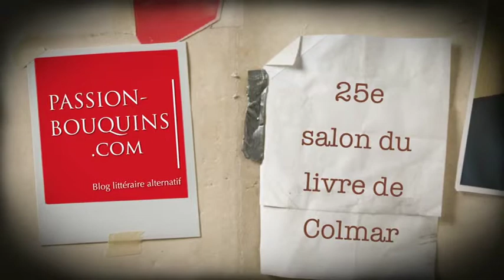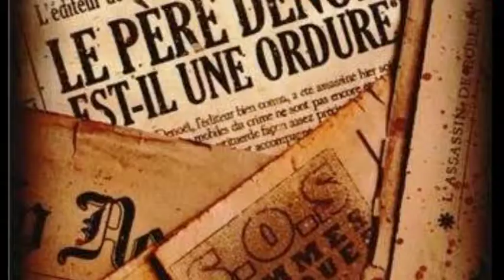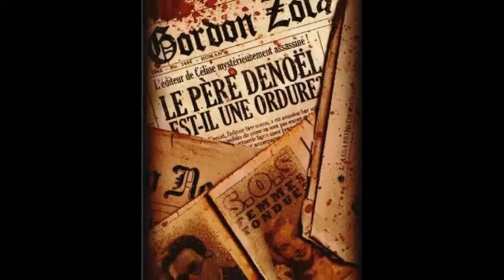Gordon Zola - Le léopard masqué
25e salon du livre de Colmar les 22 et 23 novembre 2014
Gordon Zola nous parle de son oeuvre satirique publiée aux Editions Le léopard masqué
Il a écrit notamment la série Saint-Tin et son ami Lou et vient de publier Saint-Tin et les p'tits carrosses, 24e tome de la série.
Il nous parle également de son dernier livre : Le père Denoël est-il une ordure ?